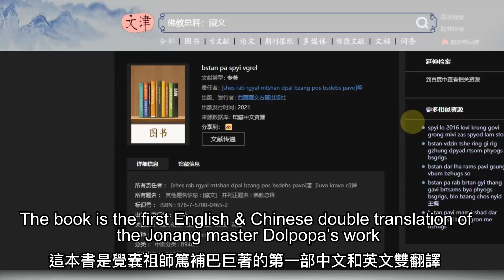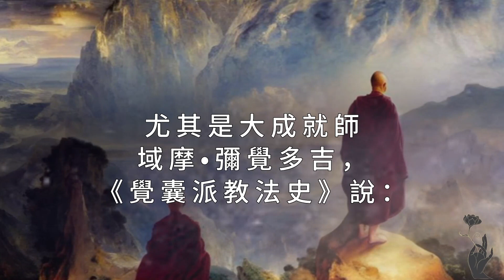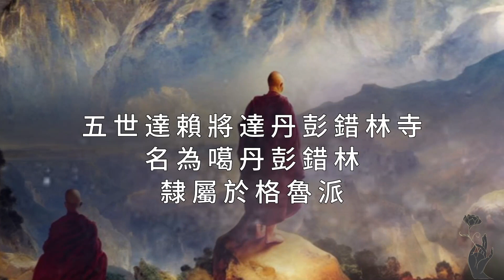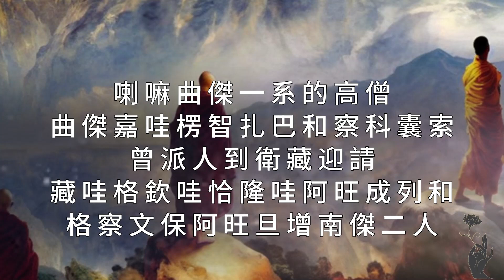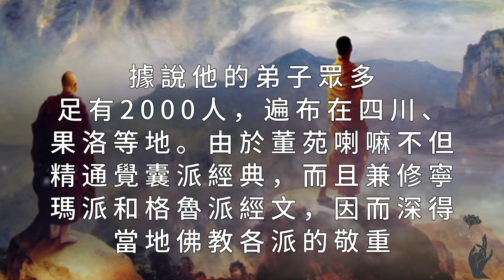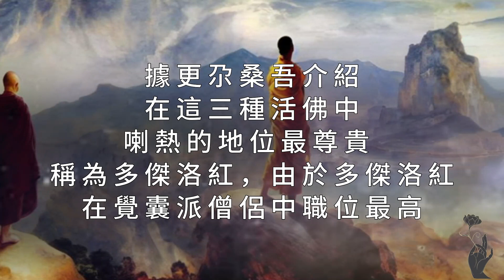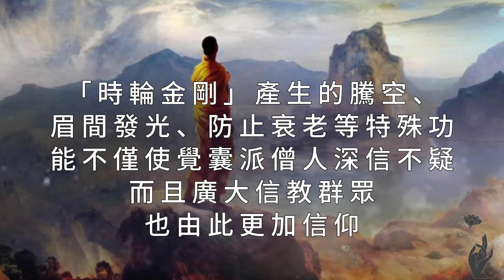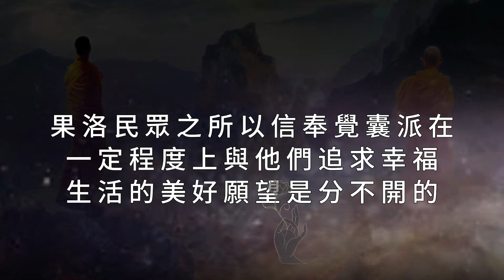覺囊派在果洛地區的現況（正片1:21開始）| Jonang Dharma Volunteers 覺囊志願者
0:00 《佛教總釋》在大陸流通
1:21 覺囊派在果洛地區的現況

About the book "A General Explanation of Buddha's Teaching" by Dolpopa:
《佛教總釋》的介紹影片播放列表：

Harvard University library collects "A General Explanation of Buddha's Teaching" 哈佛大學收錄《佛教總釋》鏈結和影片

Please buy directly from us. We also sell on e-commerce platforms. But they take a big chunk of the proceeds and we basically lose money selling there. The reason we sell there is so that people who don’t know our channel can still find the book through search engines. However, if you already know us but choose to buy there, you will be giving the small profit that was meant for donating this book to the libraries and the readers who can't afford it to the e-commerce platforms. Therefore, you are not getting the Dharma- and wealth-giving merit, which you will need for attaining Buddhahood.
請大家直接向我們購書。我們也在電商平台上銷售，但是電商拿走大部分書款，所以我們基本上在電商平台是賠錢銷售。我們在那裡上架的原因是讓不知道我們頻道的人也能用網路搜索發現這本書，這樣就能法布施給更多的人；但是如果您都已經知道我們頻道了還在那裡買，您等於是把書款的薄利從原本用來助印給圖書館和贈書給無力購書的人，變成轉送給電商平台，那您就失去原本可得的法布施和財布施的功德，而這是您成佛所需要的。

We have books donated by kind donors to give out as gifts.